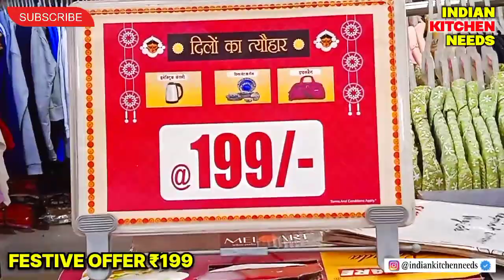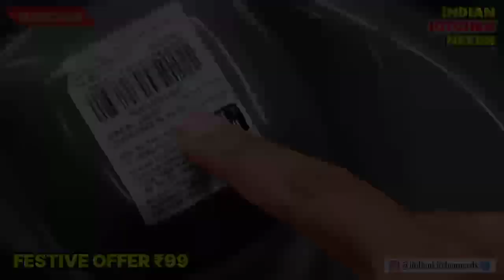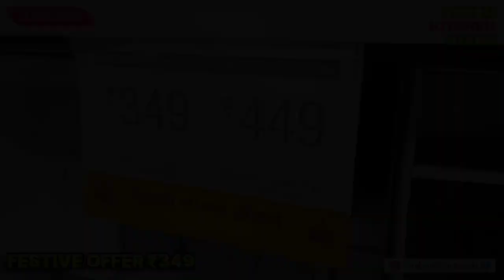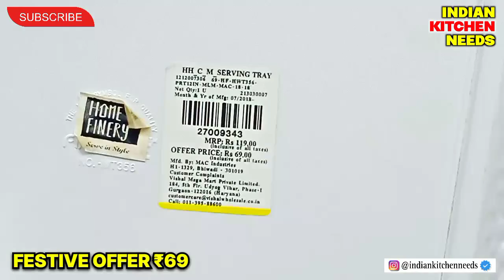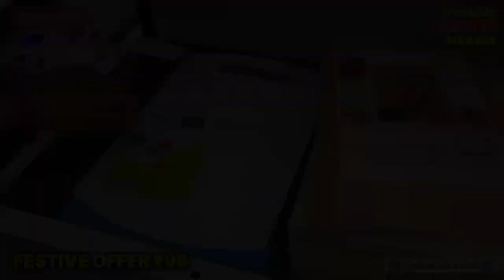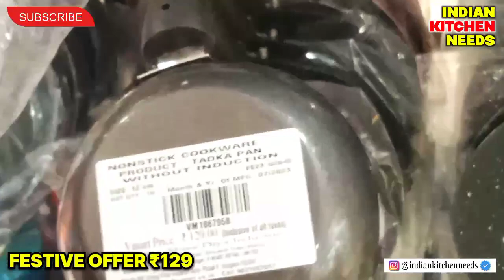Vishal Mega Mart Diwali offers 80% Off | Kitchen Products only 49 Rupees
Vishal Mega Mart Diwali offer 80% Off| Kitchen Products Only 49 Rupees

Address - Lucknow

vishal mart
vishal market
vishal mega offers today
vishal mega mart cheapest diwali offer
vishal mega mart diwali offer
चीपेस्ट दिवाली ऑफर
दिवाली ऑफर 2023
दिवाली ऑफर
vishal mega mart biggest sale
mega mart
kitchenware household product under 99 rs
meesho offers today
reliance mart
vishal mega mart diwali offers
kitchen product
mega kitchen
vishal mega mart 80% off offer
dmart
dmart shopping
kitchen items
dmart latest kitchen products offers
vishal mega mart festival offers
vlog
reliance smart bazaar
offers today
vishal mega mart under 99 rs kitchen products
vishal mega mart special offer 2023
vishal mega mart buy 1 get 1 free offers
vishal mega mart buy one get one free offers